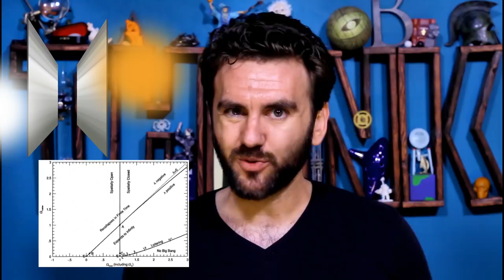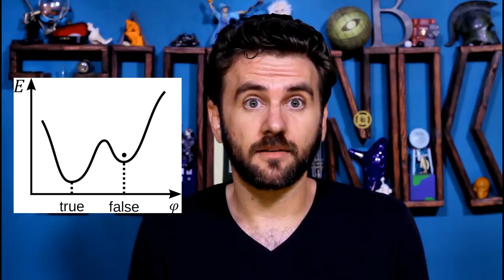167. False Vacuum | THUNK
What does the Heisenberg uncertainty principle have to do with a quantum apocalypse that could unmake the universe at any moment?

Estimating the Vacuum Energy Density - an Overview of Possible Scenarios (Margan, 2008)